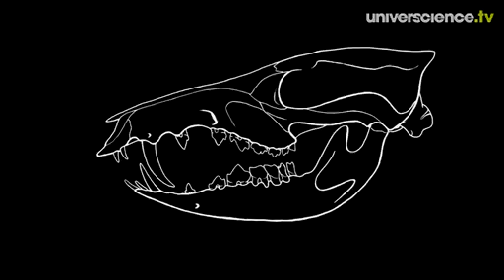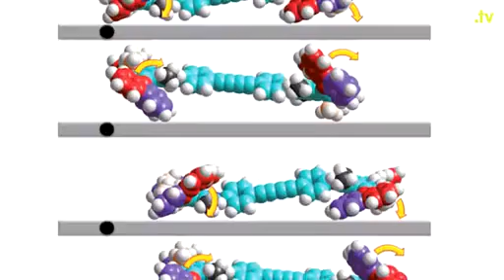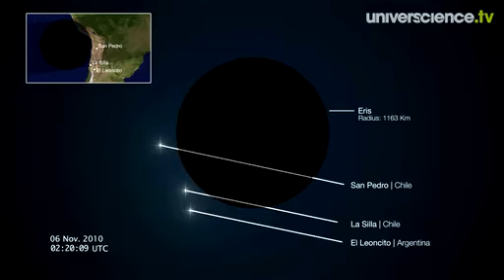Un écureuil aux dents de sabre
L'étude du chant des couples de troglodytes, la découverte d'un écureuil fossile aux dents de sabre, la mise au point d'un 4x4 de quelques nanomètres, une éclipse d'étoile qui révèle la planète Eris... l'essentiel de l'actualité scientifique avec Olivier Boulanger, journaliste à Science Actualités. Réalisation : Carole GhiliniProduction : Universcience 2011